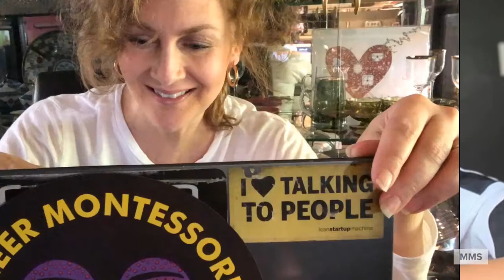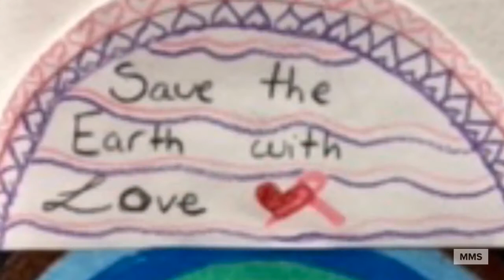Together with Mountaineer Montessori